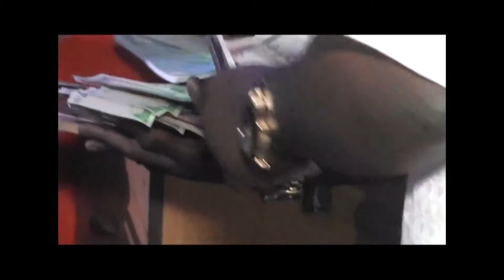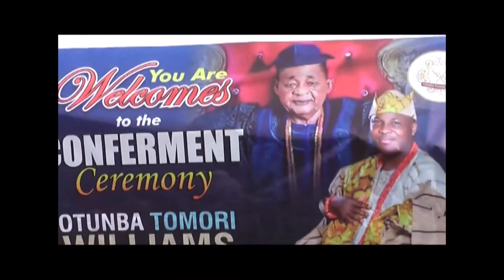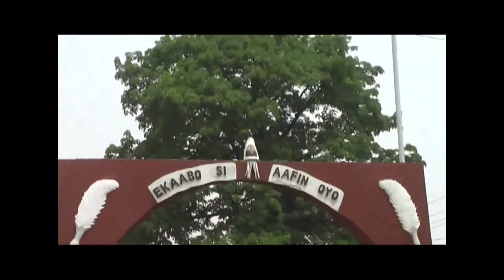PART 3 AARE TOMORI WILLIAMS CORONATION